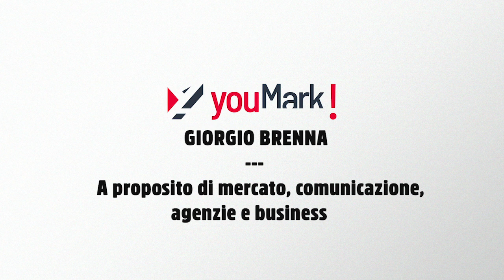Giorgio Brenna - Visioni